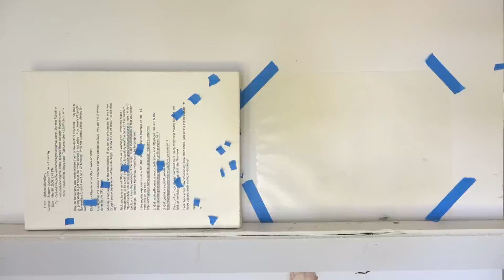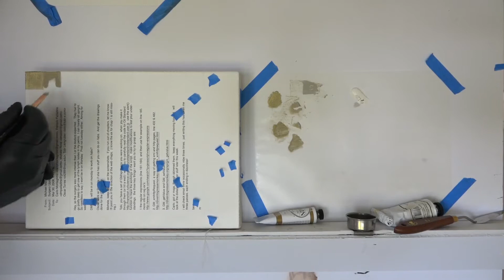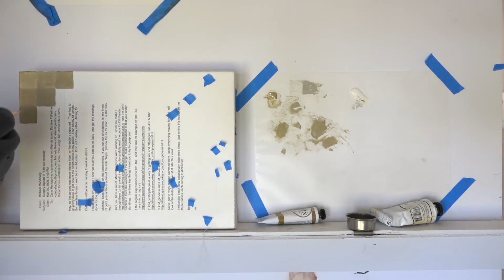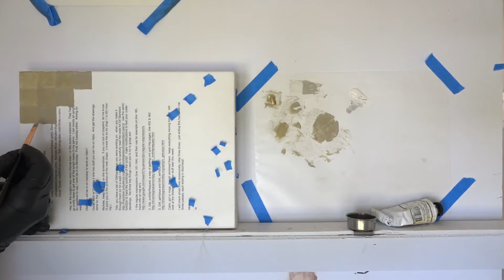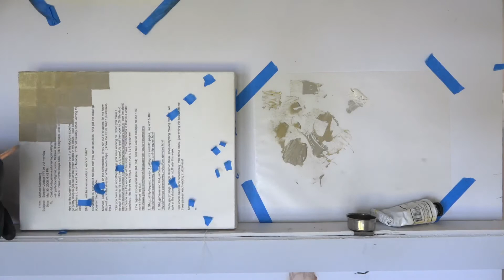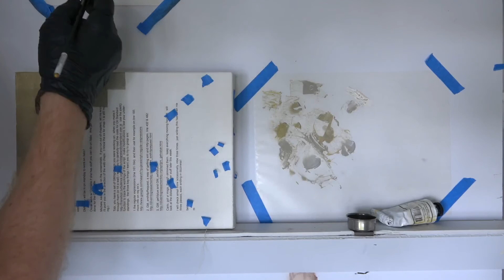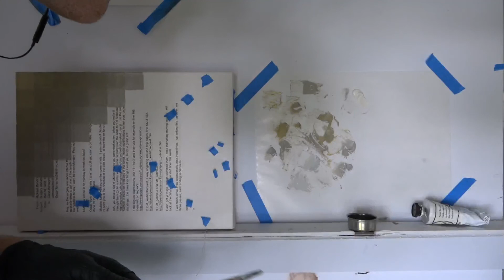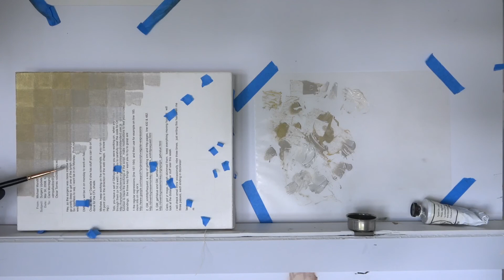Live Study Hour 414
Color Study